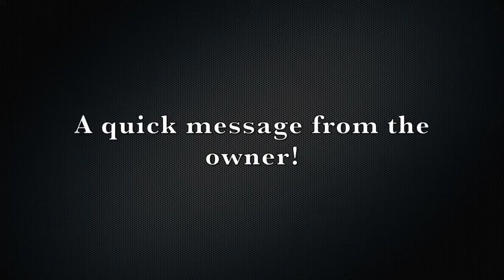July 2016 Special Offer For Loyalty Club Members!